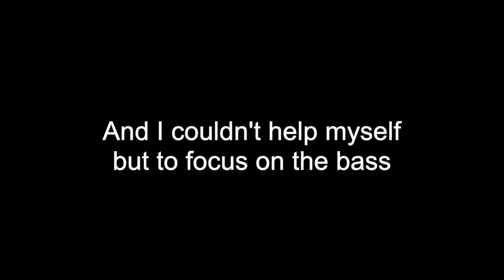I Played Block Party / Minecraft Block Party / Block Party Win | SHADAE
I used to always play Minecraft, especially on servers like Mineplex, Hypixel and The Hive. In this video I played Block Party to see if I would win after not playing it in a while. Thanks for the love.

Social Media -